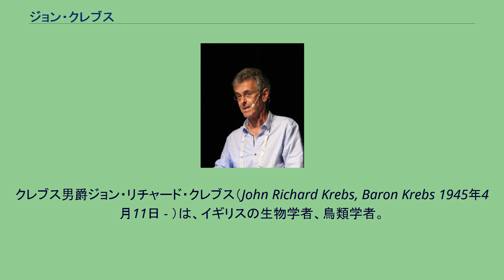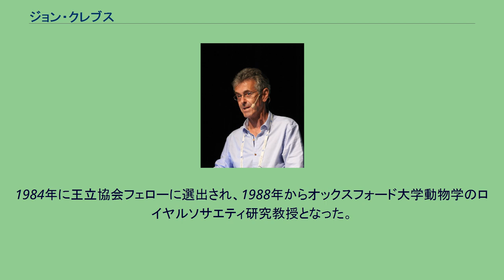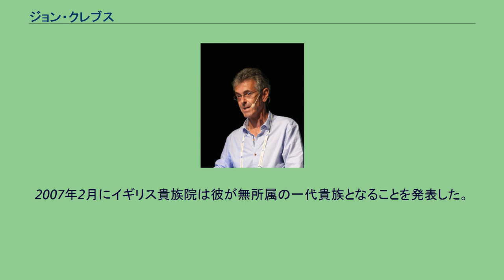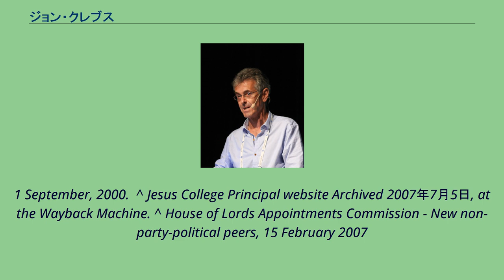ジョン・クレブス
クレブス男爵ジョン・リチャード・クレブス（John Richard Krebs, Baron Krebs 1945年4月11日 - ）は、イギリスの生物学者、鳥類学者。
世界的な動物行動学の権威である。
オックスフォード大学ジーザス・カレッジの学長を務めている。
1999年にナイトに叙された。
2000年から2005年までイギリス食糧標準庁の初代長官を務めた。
ドイツの生化学者ハンス・アドルフ・クレブスの息子で、オックスフォードシティ・ハイスクールのあとオックスフォード大学ペンブルック・カレッジで学んだ。
1970年に理学博士を取得した。
その後ブリティッシュコロンビア大学とバンゴール大学で働き、動物学の准教授としてオックスフォード大学に戻った。
同時にウォルフソン・カレッジの研究員となった。
1984年に王立協会フェローに選出され、1988年からオックスフォード大学動物学のロイヤルソサエティ研究教授となった。
2005年にジーザスカレッジの学長となるまでペンブルックカレッジに所属していた。
クレブスの経歴は生産的で影響が大きかった。
彼の専門は鳥類の行動である。
彼は130以上の査読付き論文、5冊の本、130以上の様々な出版物の章を執筆している。
特にニコラ・デイビスと共に行動生態学の重要なテキストを執筆している。
また彼は鳥の採餌行動を予測する最適化モデルを提案した。
最近では神経生物学と実験心理学の技法を応用し、鳥の精神的な能力を評価し脳の領域と行動を結び付ける新たな科学的手法を鳥類学に持ち込んだ。
食糧標準庁長官を務めていたときには自然食品運動を批判して次のように述べた。
「私と食糧庁の意見では、もし彼らがより多くの栄養や安全を買っていると考えているのなら、（自然食品は）金額に見合う価値は無い。我々はそれを支持する証拠を持っていない。」 現在クレブスはナフィールド生命倫理委員会の議長を務めており、2007年には国立の科学教育センターネットワークの議長に就任する。
2007年2月にイギリス貴族院は彼が無所属の一代貴族となることを発表した。
2007年3月に、オックスフォードシャーのワイタムのクレブス男爵となることが発表された。
^ Clarke, Peter "Editorial", The Jesus College Record (2004), Jesus College, Oxford, 4-5 ^ ISI Highly Cited Researcher (within top 0.5% of all scientists) (2002) ^ BBC News, Organic food 'no healthier' . Friday,
1 September, 2000.  ^ Jesus College Principal website Archived 2007年7月5日, at the Wayback Machine. ^ House of Lords Appointments Commission - New non-party-political peers, 15 February 2007